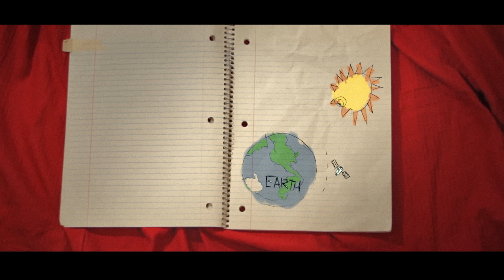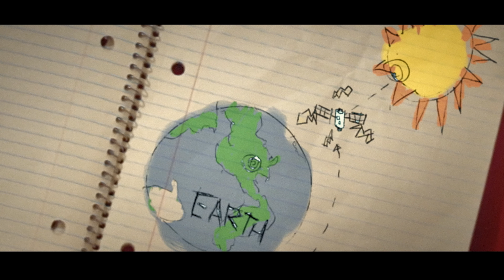Clyde Kranston Gets in a Van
He wanted to contact life from outer space. Today, it's contacting him.

Brothers Brooksby 2014
Archelaus Crisanto as Clyde Kranston
Elric Birchette as the Driver
Additional Photography by Justin Ahlmann

Crew assistance by Jeremy Huff and Shanna St Laurent
Special thanks to Richard Lifferth for the use of his 15 passenger Dodge Van

end slate music from E.T. by John Williams

We wrote it, and shot it and made all the stuff and all the composites and all the sound design.